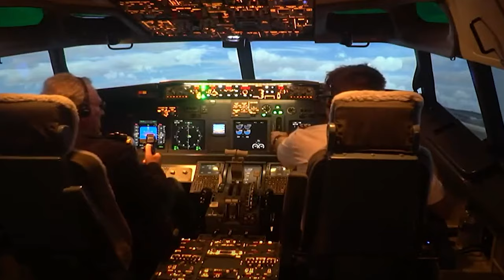Top Things / Activities to do in Adelaide.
Some of the Top Activities to do in Adelaide

1. Adelaide Tree Climb
2. Virtual Reality Experience#adelaide
3. Barossa Balloon Adventures
4. Waitpinga Farm Quad Bike Adventure
5. Tall Ship Cruise, Port Adelaide
6. Adelaide Dolphin Sanctuary
7. Drive V8 Mustang. The Bend Motorsport Park, Adelaide
8. Sky Diving
9. Flight Simulator, Adelaide
10. Adelaide Oval Roof Climb
11. Helicopter Ride, Barossa
12. West Beach Adventure Park Challenges.